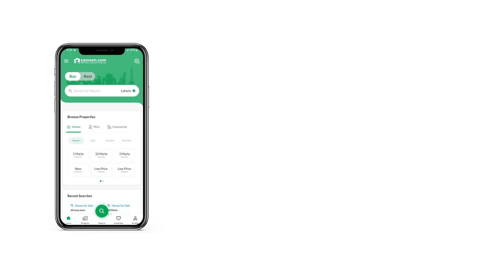1 KANAL HOUSE FOR SALE IN BAHRIA TOWN RAWALPINDI